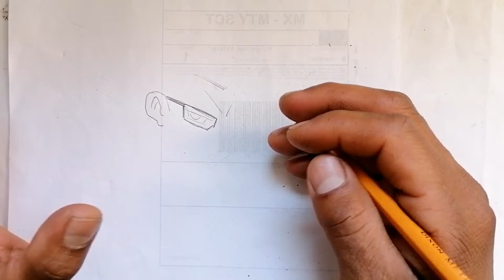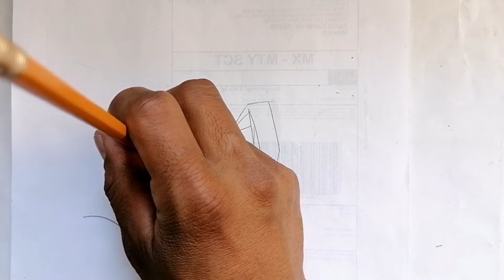COMO DIBUJAR A GOHAN 2022 EN SUPER HÉROE A PULSO Y LAPIZ